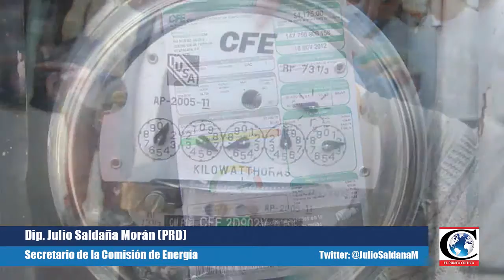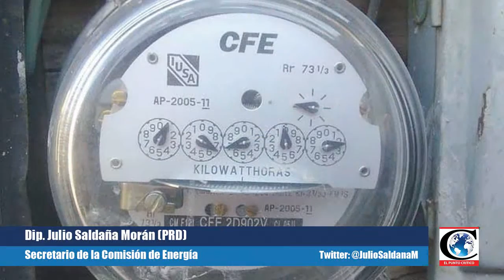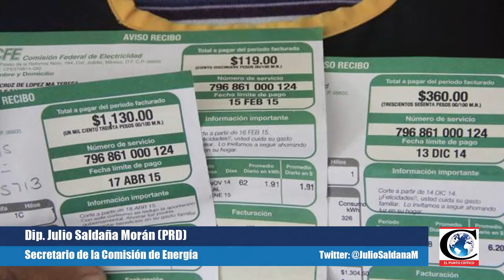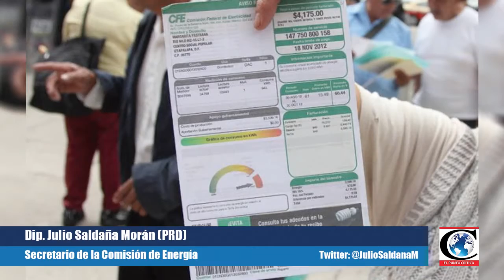"Necesitamos una reforma a la ReformaEnergética": Dip. Julio Saldaña